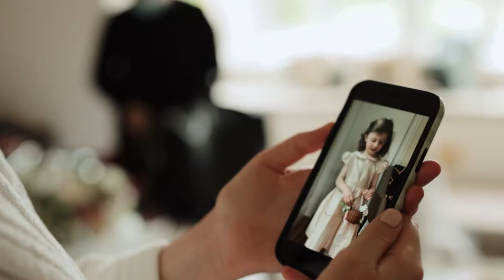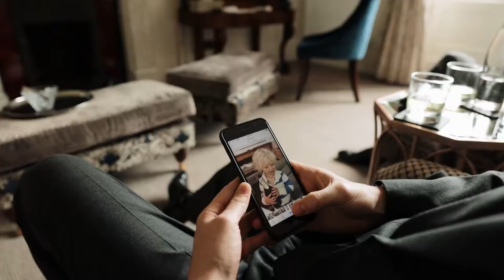Lords of the Manor Hotel // Romantic Wedding Film - Cotswolds & UK Wedding Video Videographer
Set in the picturesque Slaughters in the Cotswolds, Lords of the Manor Hotel feels like a delightful escape to the countryside. Kate & Vaiben walked the short stroll to the local church for their wedding ceremony, and then had a beautiful celebration with their family and friends.

MB017GKDIDR4NRF